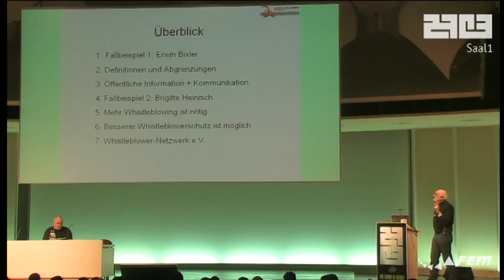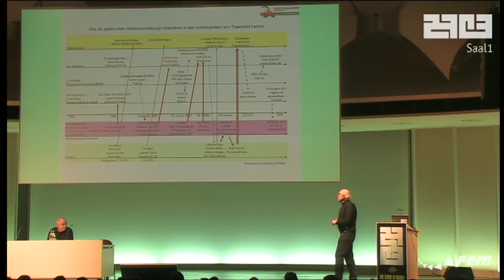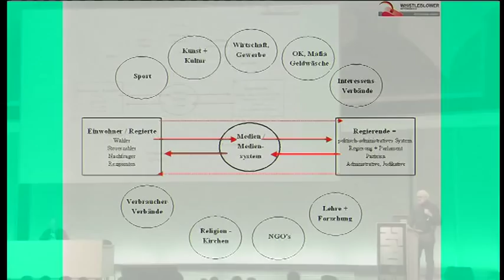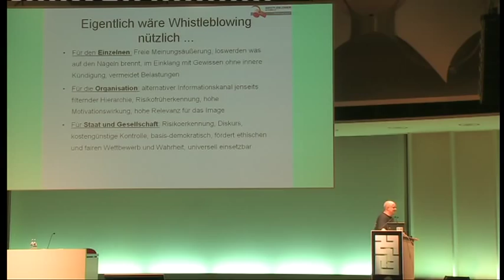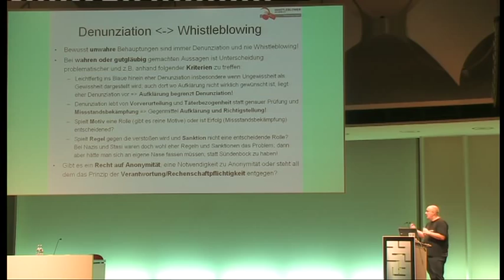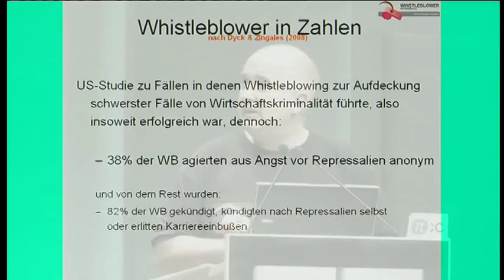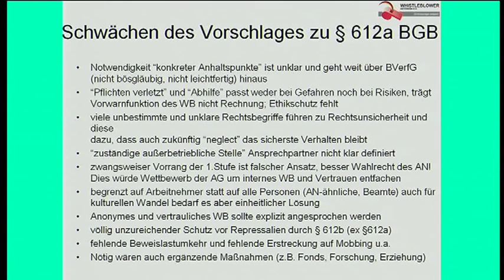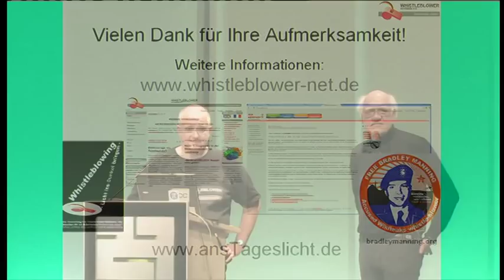[27C3] (de) Whistleblowing